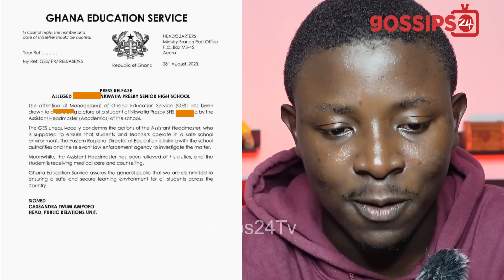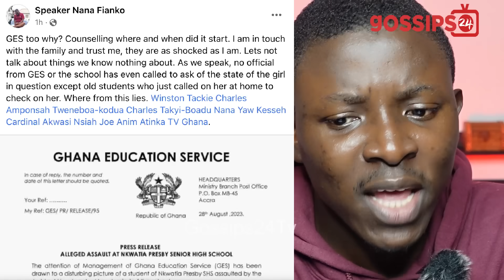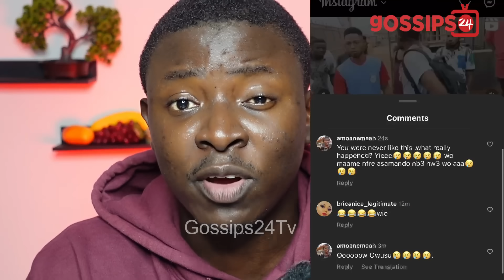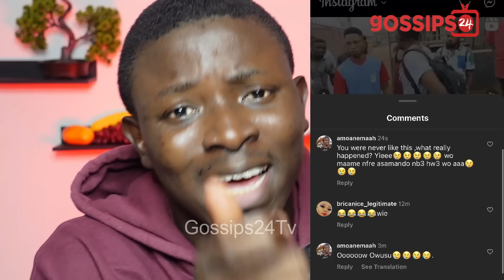Gay Man Allegedly Bɛαtɛn In Prestea After Ch0pping Another & Nkwatia Headmaster Suspended For Slαp